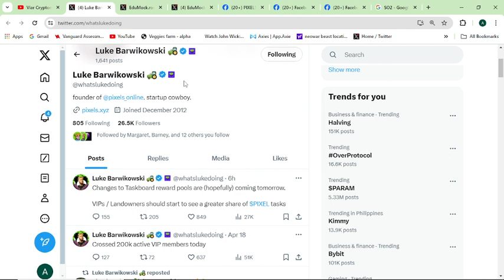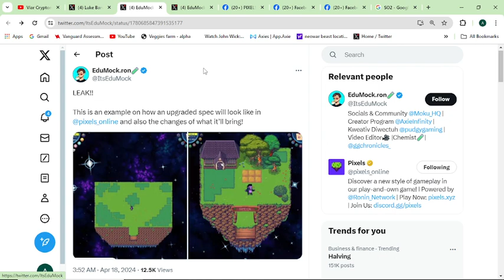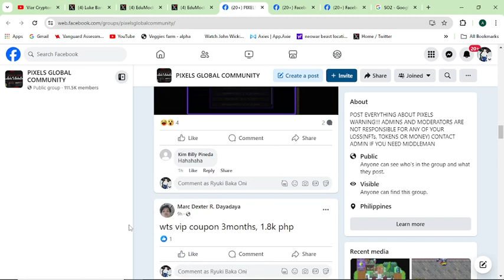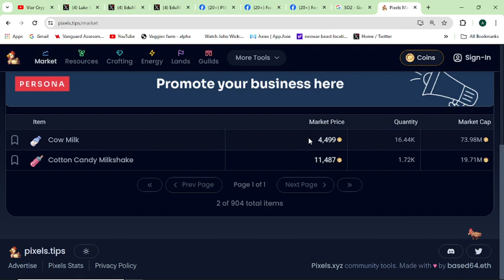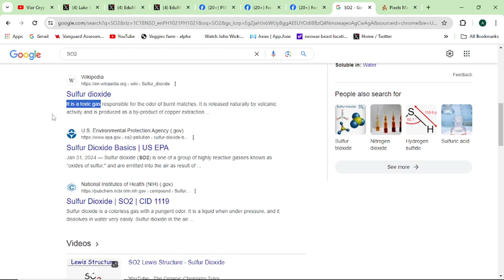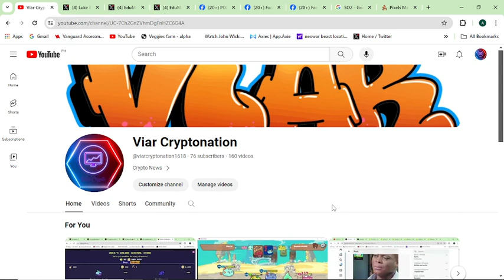Pixel News & Update | VIP papaldo na kiya?